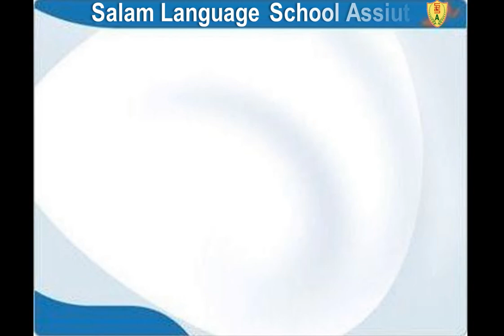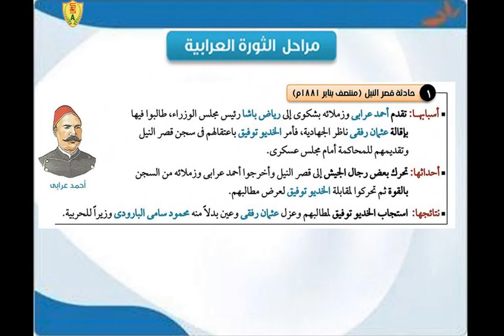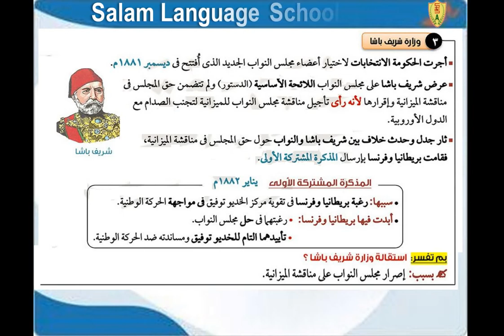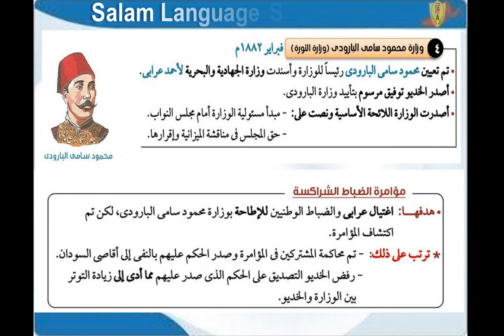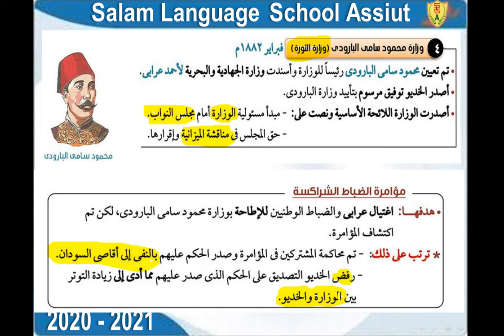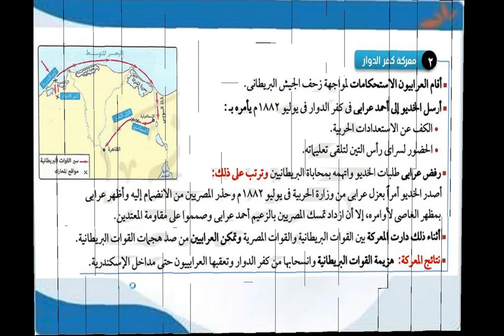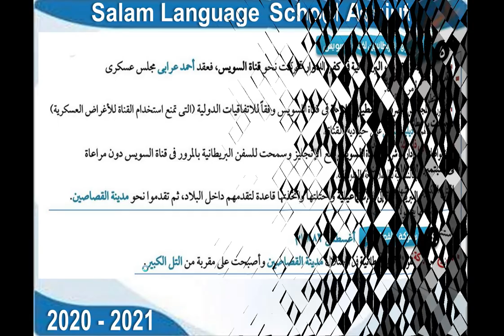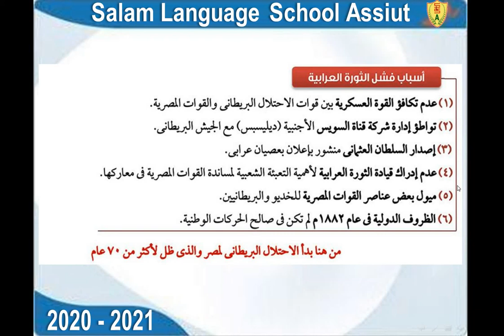(W 6) الصف الثالث الإعدادي - دراسات اجتماعية - الحركة الوطنية والثورة العرابية